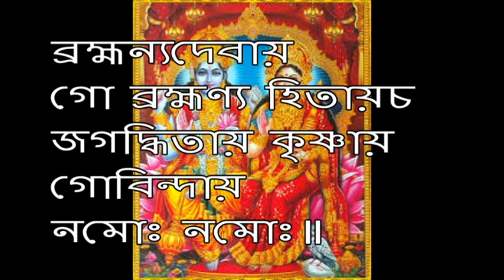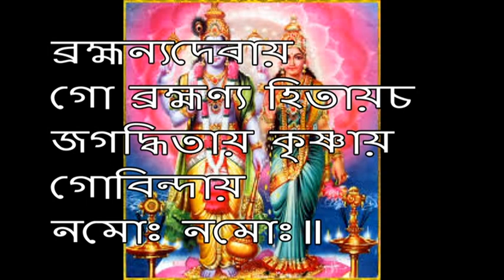7ই মে বরুথিনী একাদশীতে ১ বার বলুন এই মন্ত্র, খারাপ সময় দূর হবে সুখ শান্তি সমৃদ্ধি বৃদ্ধি পাবে।।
জানুন মহামারী থেকে বাঁচার জন্য শ্রীকৃষ্ণ কি বলে গিয়েছিলেন, শ্রীকৃষ্ণ অনেক আগেই সাবধান করেছিলেন

7ই মে বরুথিনী একাদশীতে ১ বার বলুন এই মন্ত্র, খারাপ সময় দূর হবে সুখ শান্তি সমৃদ্ধি বৃদ্ধি পাবে।।